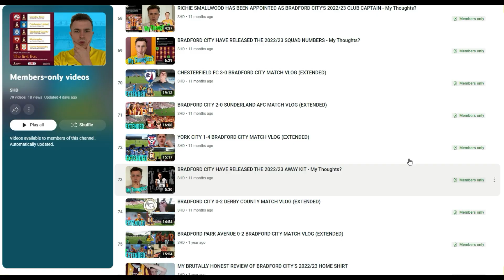''BANTAMS CRUISE PAST THE REDS'' | Bradford City 4-0 Liverpool FC UN21s Match Reaction (EFL Trophy)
Thoughts On Tonight's Victory?

Thank You To The Current Channel Members:
Ollie Dutton (Tier 1)
Andrew Mottram (Tier 2)
George Kitson (Tier 3 GOAT)